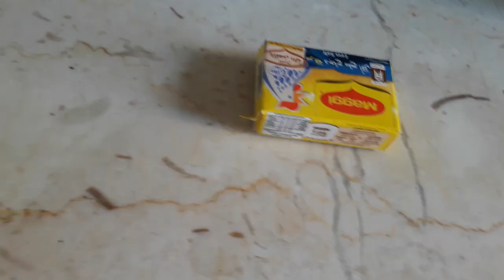Ginisang mix vegetables/healthy diet food/easy to cook veggies/colorful veggies catches kids eyes